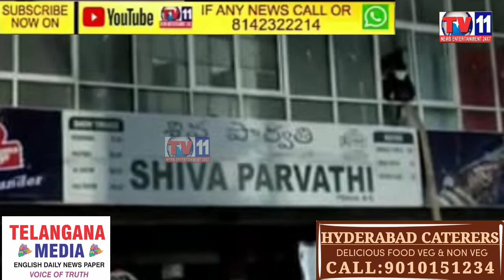FIRE ACCIDENT AT SHIVA PARVATI THEATRE KUKATPALLY AREA TODAY EARLY MORNING HOUR